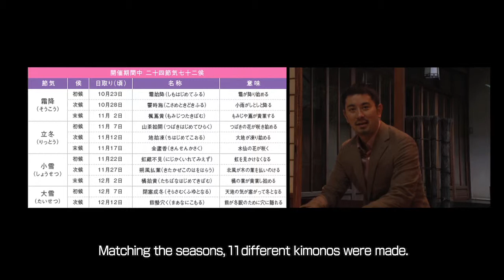Art Aquarium 2014 [The Making of “Art Aquarium Castle”] 12.03 English Ver.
“Kyoto 20th anniversary of registration as world heritage
Art Aquarium Castle -Kyoto,Dance of Kingyo-”

It is the making picture of the exhibition started on October 24, 2014 in Kyoto / former imperial villa Nijo Castle.
The performer is Hidetomo Kimura, Koichi Fujii, Rantaro Kojo, Yoshikazu Kakutani.